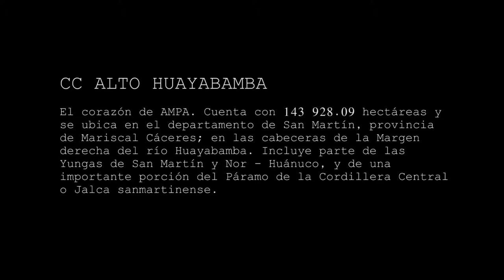Conservación con sabor a miel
En las Yungas y Páramos de la Concesión para Conservación Alto Huayabamba - CCAH, un grupo de hombres y mujeres organizadas trabajan en la promoción de la producción de miel de abeja silvestre, que aprovecha los bosques en pie contribuyendo con su conservación.